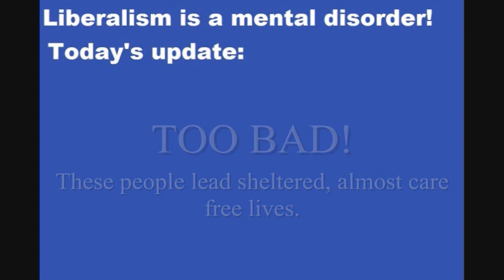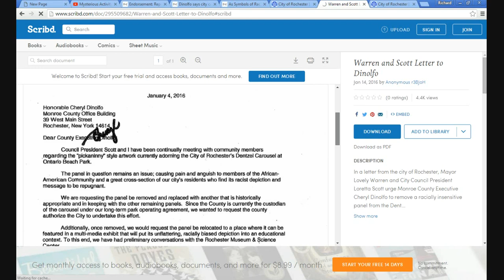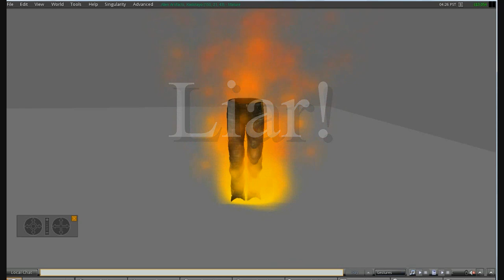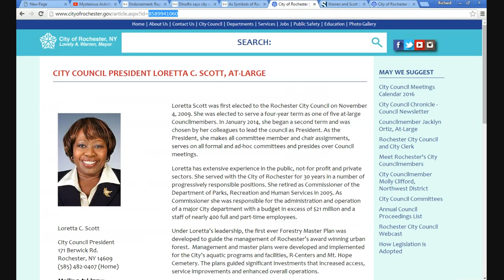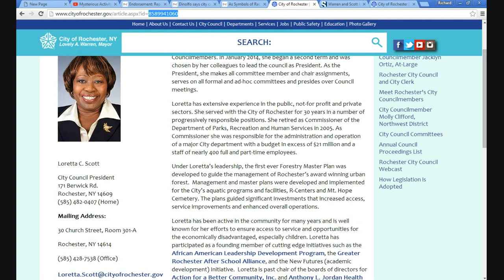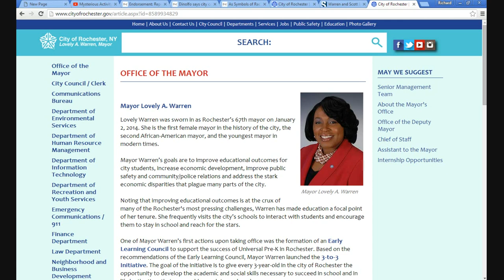Letter to Cheryl Dinolfo about the Ontario Beach Carousel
Two Rochester authoritarians, mayor Lovely "Ugly" Warren and Loretta Scott, city council president, sent a letter to RINO Republican Cheryl Dinolfo demanding the removal of a panel with two cute black kids from the Ontario Beach carousel. These are more than liberals; they are authoritarians.